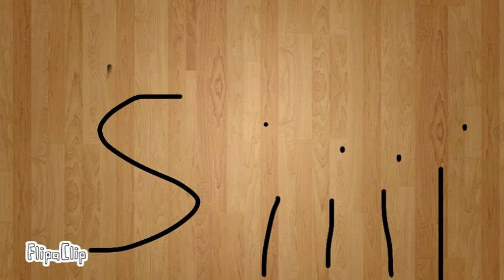300 subs #1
Sorry za text
Moc dekuju
Podekuj 6 b,Vojtil playz ,Dandy plays,kvaddy ale hlavne sobe